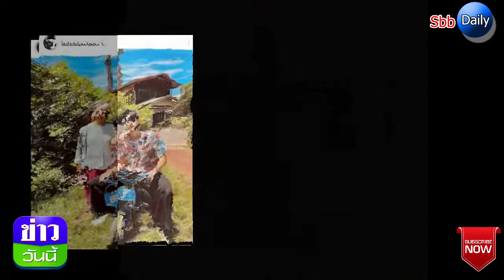แห่แชร์ประวัติพระเอกตัวท็อป อ้างสู้ชีวิตหนักอดมื้อกินมื้อขอข้าวคนอื่นกิน